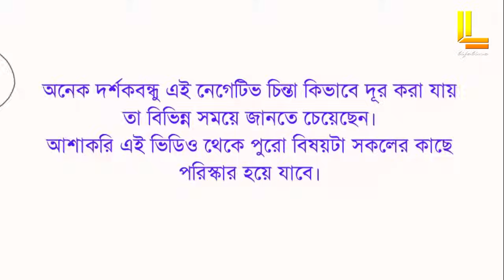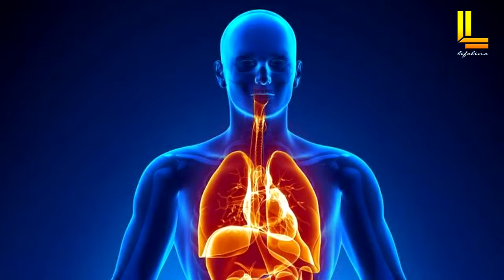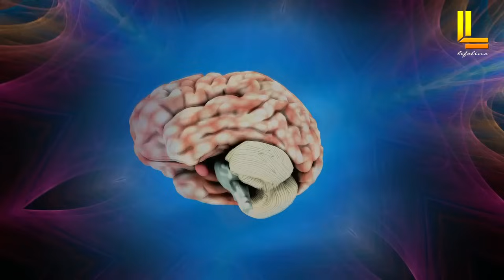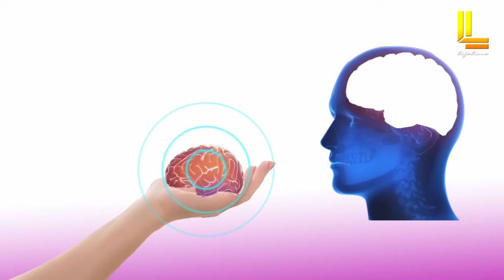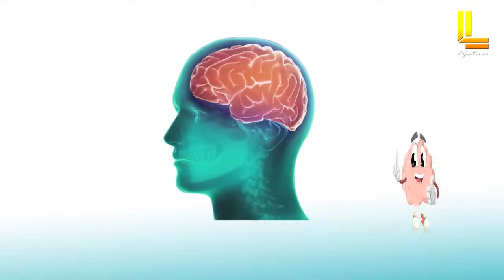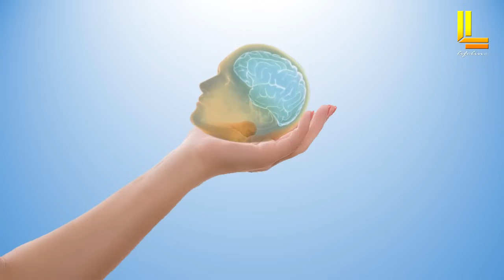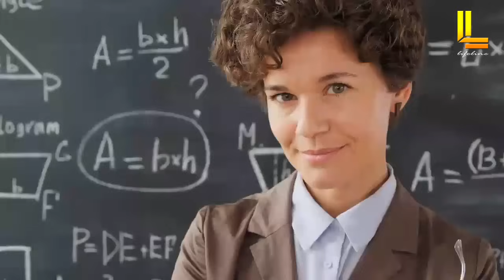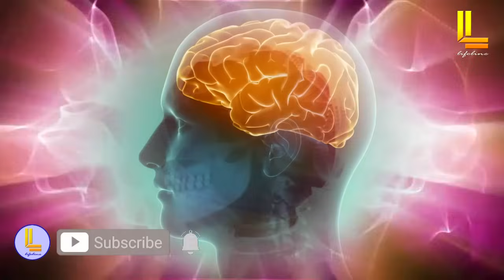নেগেটিভ চিন্তা দূর করার উপায় | নেগেটিভ চিন্তা কিভাবে দূর করবেন | How to stop Negative thoughts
Welcome to Lifeline Channel.
How to stop negative thoughts? What is the way to get rid of negative thoughts? Negative thoughts are destroy us. It is very bad and so deadly. In this video we will discuss very easy ways to overcome negative thoughts. I will also discuss the way to overcome anxiety, mental turmoil, bad thoughts, negative thoughts, excessive thoughts and mental problems. I hope the video will help everyone to get rid of negative thoughts. Take care. Thank you very much.

কিভাবে নেগেটিভ চিন্তা দূর করবেন ? নেগেটিভ চিন্তা দূর করার উপায় কি ?নেগেটিভ চিন্তা খুবই খারাপ জিনিস। এর কুফল এতটাই সাংঘাতিক যে এটা মানুষকে শেষ করে দেয়, ধীরে ধীরে সম্পূর্ণ জীবন নিজের অজান্তেই গ্রাস করে নেয়। এই ভিডিওতে নেগেটিভ চিন্তা দূর করার উপায় নিয়ে নিয়ে আলোচনা করব। সেই সঙ্গে মনের দুশ্চিন্তা, মানসিক অশান্তি, বাজে চিন্তা, খারাপ চিন্তা, নেতিবাচক চিন্তা, অতিরিক্ত চিন্তা, এবং মানসিক সমস্যা দূর করার উপায় নিয়েও আলোচনা করবো। আশা করি নেগেটিভ চিন্তা দূর করতে ভিডিওটি সকলের সহায়ক হবে। সকলে সুস্থ থাকবেন ভালো থাকবেন। অনেক অনেক ধন্যবাদ।

উৎসাহিত করবেন ।

00:00 Intro
00:37 নেগেটিভ চিন্তা কি
03:14 Negative Thoughts
06:06 নেগেটিভ চিন্তার কূফল
07:16 নেগেটিভ চিন্তা দূর করার উপায়
08:59 নেগেটিভ চিন্তা কিভাবে দূর করবেন
11:52 কিভাবে নেগেটিভ চিন্তা দূর করা যায়
12:29 Conclusion

You can read this article:
1. Meditation for beginners in Bengali
2. The Power of Your Subconscious Mind